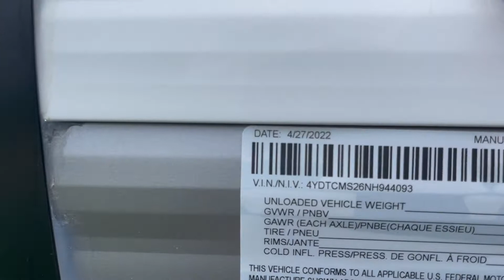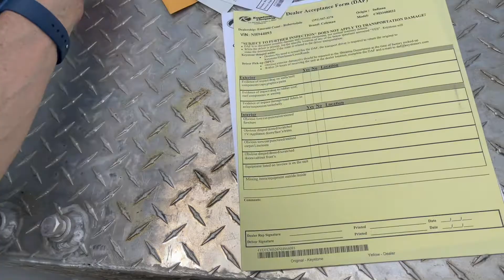RV Transport Haul to Gulf Shores Alabama | Day One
Thanks

Curt Trailer Hitch with Distribution Bars
Curt 5th Wheel Hitch
Mud Flaps
Rear Rubber Mud Flap
Fire Extinguisher
Reflective Warning Triangles
Ratchet Strap
Torque Wrench
Deep Well Sockets
Igloo Thermoelectric Cooler
Portable Power Station
Back Up Camera
BlueDriver Bluetooth Pro OBDII Scan Tool
140 Piece Fuse Kit